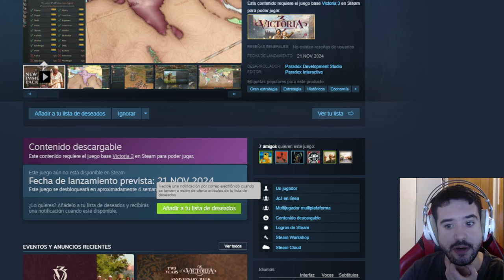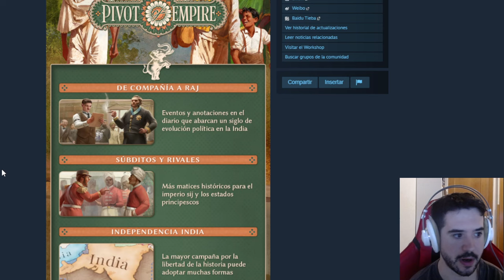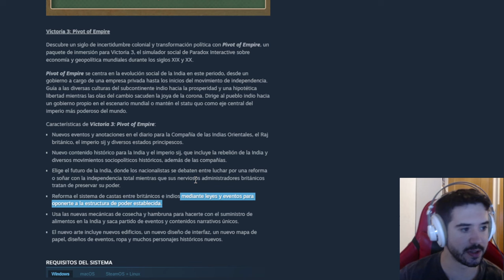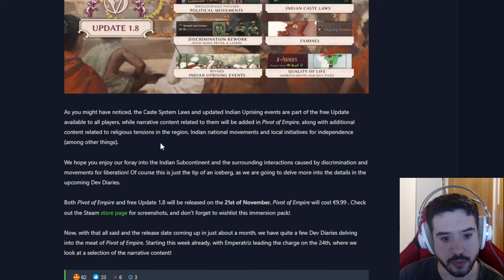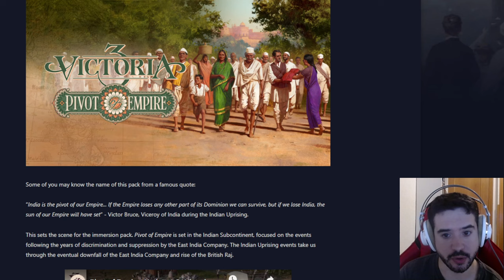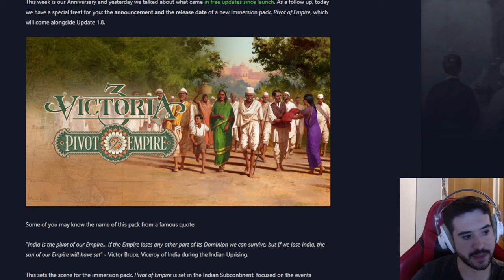ESTE DLC TIENE MUY BUENA PINTA - Pivot of Empire REVELADO